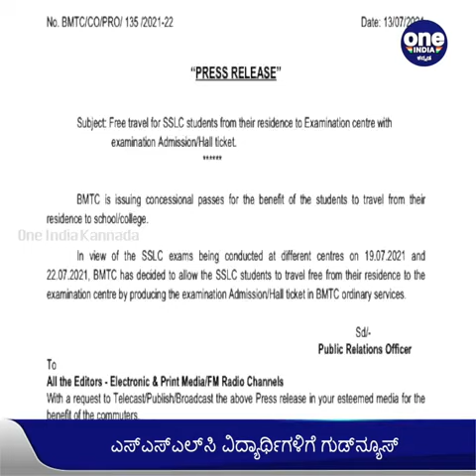SSLC ಪರೀಕ್ಷೆ ಬರೆಯುವ ವಿದ್ಯಾರ್ಥಿಗಳಿಗೆ ಉಚಿತ ಸಾರಿಗೆ ಬಸ್‌ ವ್ಯವಸ್ಥೆ | Free Bus | Oneindia Kannada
ಎಸ್ಎಸ್‌ಎಲ್‌ಸಿ ಪರೀಕ್ಷೆ ಬರೆಯುವ ವಿದ್ಯಾರ್ಥಿಗಳಿಗೆ ಉಚಿತ ಸಾರಿಗೆ ಬಸ್‌ ವ್ಯವಸ್ಥೆ